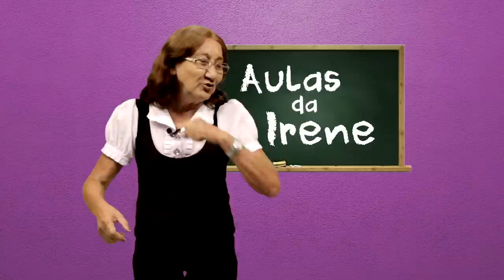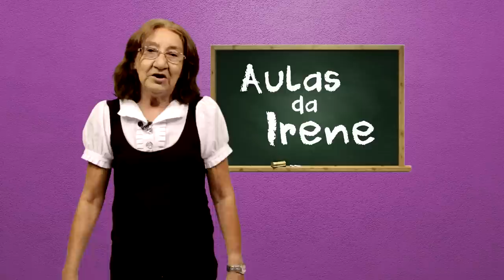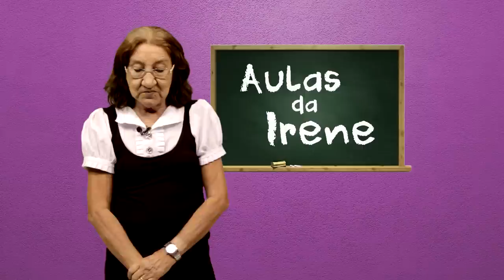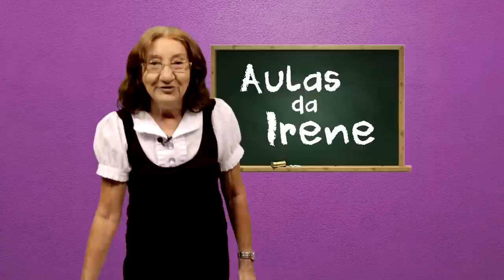AULAS DA IRENE - Xilindró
Produção: Keké Dentão
Imagens: Keké Dentão
Edição: Estagiario Profissional